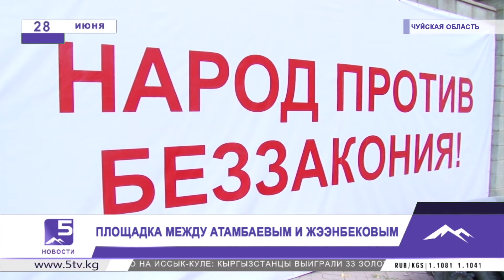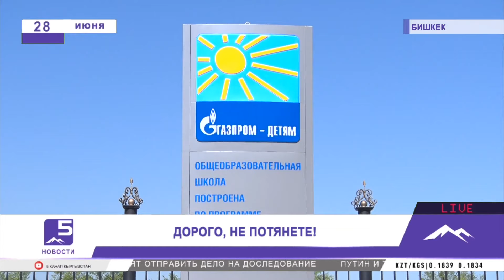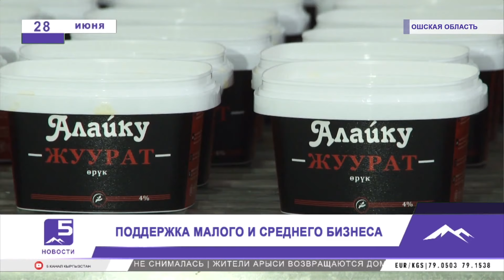Новости 28.06.2019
1.  Развитие малого и среднего бизнеса является одним из приоритетных направлений работы правительства
2. На берегу озера Иссык-куль стартовал Чемпионат Азии по Таэквондо.
3. В столице проходит пятый всемирный фестиваль эпосов народов мира, посвященный 125- летию Саякбая Каралаева.
4. На сегодняшний день в селе Кой таш обстановка спокойная. В штабе сообщают, что двух человек из внешней охраны Алмазбека Атамбаева сняли.